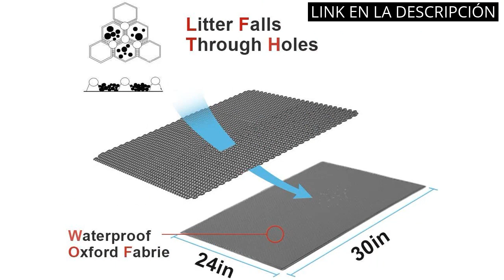ACCESORIOS PARA GATOS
✋  Aquí están los mejores accesorios para gatos: descubre los mejores productos para tu mascota. disponibles en el mercado.

🔽🔽🔽 ENLACES DE COMPRA ACCESORIOS PARA GATOS 🔽🔽🔽

1) Pieviev Alfombra para Gatos,Estera Arena Gatos 76x61cm Doble Capa Impermeable Alta Elástico EVA Adecuado para Arenero Gatos Autolimpiable Arenero Gatos Cubierto

2) Fuente para Gatos AONBOY, Bebedero Gatos Ultra Silenciosa, Fuente Gatos 2 litros, con Luz LED Fuente Agua Gatos, con Filtro De Carbón Activado Y Bomba De Agua

3) Edipets, Rascador para Gatos, Arbol Gato, 3 Niveles, 56x120x58cm, Alto, Postes de Sisal, Hamaca, con Cama, Caseta, Suave, con Bolas para Jugar (Gris)

4) Lewondr Protector de Muebles Gatos, 20*300cm Adhesivo Protector Sofa Gatos Arañazo, Transparente Protectores de Sofa para Gatos con 30 Tornillos, Fácil de Instalar para Proteger Puerta Mesa Armario

00:00 - Intro
00:06 - 1) Pieviev Alfombra para Gatos,Estera Arena Gatos 76x61cm Doble...
00:40 - 2) Fuente para Gatos AONBOY, Bebedero Gatos Ultra Silenciosa,...
01:16 - 3) Edipets, Rascador para Gatos, Arbol Gato, 3 Niveles,...
01:55 - 4) Lewondr Protector de Muebles Gatos, 20*300cm Adhesivo...
02:34 - Outro